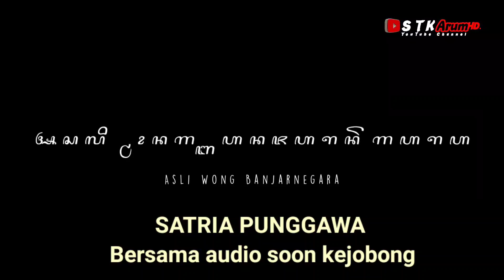janturan part2 paling asik ebeg banjarnegara